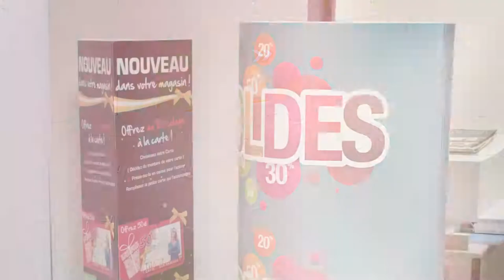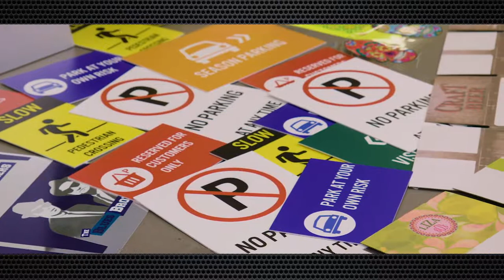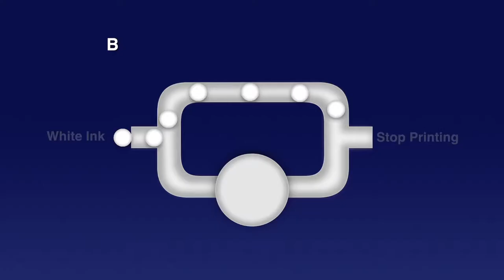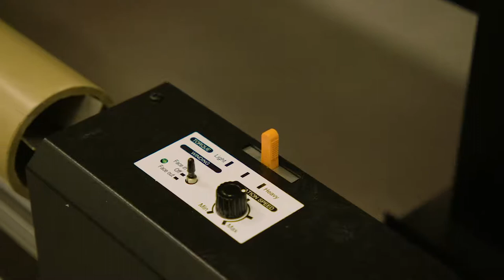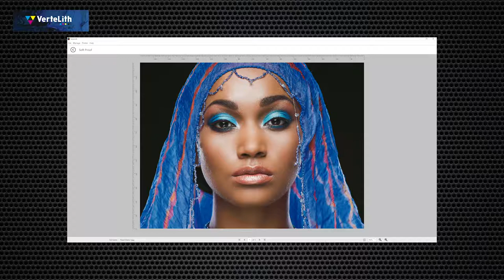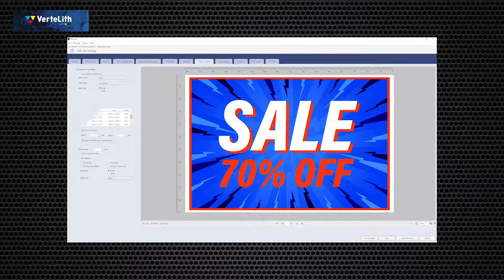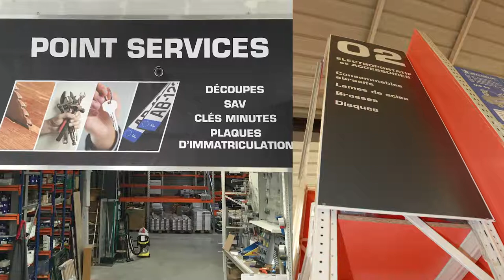Mutoh Mark II Series 64 LED UV Printers for Roll to Roll or Roll to Roll & Rigid Printing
Seria 64 "LED UV mark II firmy Mutoh składa się z drukarki typu roll-to-roll ValueJet 1638UR Mark II oraz drukarki typu roll-to-roll & rigid printer ValueJet 1638UH. Drukarki serii Mark II oferują nowe tryby drukowania i wiodące w branży funkcje, takie jak  technologia przesiewania VerteLith ™ Clear Tone, technologie Intelligent Interweaving UV i DropMaster.

Drukarka wykorzystuje atramenty UV LED CMYK, białe i przezroczyste firmy Mutoh, które umożliwiają drukowanie na najszerszej gamie podłoży rolowych. Wysoką wartość dodaną można uzyskać dzięki zastosowaniu białych i bezbarwnych atramentów umożliwiających drukowanie na nośnikach przezroczystych i innych niż białe, druk wielowarstwowy oraz efekty lakierowania punktowego. Uwolnij swoją kreatywność i odkryj liczne nowe możliwości zastosowania!

Szybkie linki :
00:06: wprowadzenie i aplikacje
01:41: zalety LED UV
03:50: Atramenty LED UV
05:08: VJ-1638UR2 kontra VJ-1638UH2
07:01: Oprogramowanie VerteLith RIP